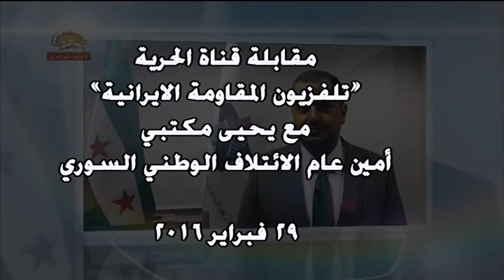مقابلة مع يحيى مكتبي أمين عام الائتلاف الوطني السوري 29 فبراير 2016